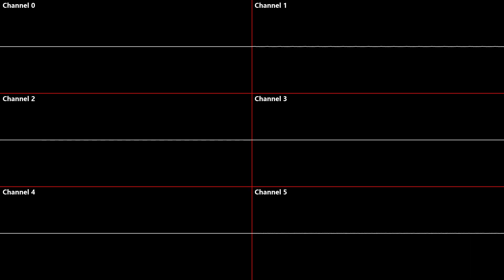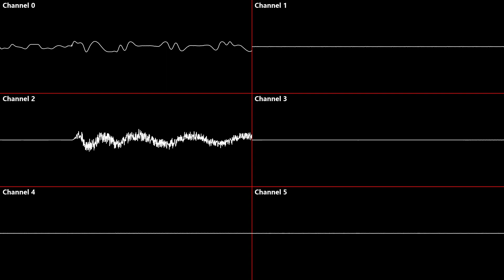Sonic Eraser - Puzzle Mode - Oscilloscope Deconstruction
Sonic Eraser's Puzzle mode """"music"""". Good luck!